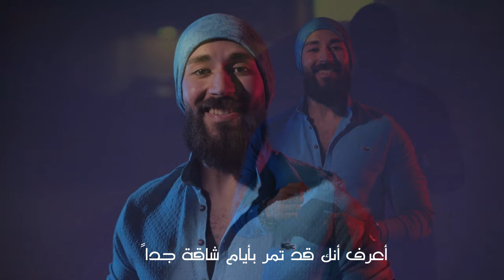( لن ينسانا الله & Aba Muhammad cover ( Don't, don't lose faith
sing  :  Aba Muhammad
Producer by : Ehab emad
Mix &.master : E.production
Guiter by : Semo siam
Directed by : Mohamed Hgar
Artistic Product : Hamada Elnadoury
  THANKS OWNER لن ينسانا الله

Agency Joy Productions
Lyrics Heba Hamada
Music composition Bashar Al Shatti
Music Arrangement Michel  Fadel
Mix & Master Rabea Saydawi
Vocals Rama Rabbat
Director Samir Aboud
PH White Horse Productions
lyric
سألت ماما ما الخبر؟ أين اختفي كل البشر
تُرى سأبقى دون رفقة! ردت ينسانا الشر
ردت ينسانا الشر، ردت ينسانا الشر.
لن ينسانا الله سيؤتينا من الغيب أحلاه
فينسينا ما قاسيناه لن ينسانا الله
لما وجدت "نصف" قلبي سألت الغد ماذا يخبي؟
ما بعد العسر يسر والقيمة صفر، ردت ينسانا الفقر
ردت ينسانا الفقر، ردت ينسانا الفقر
ردت ينسانا الفقر.
لن ينسانا الله سيغنينا به عن سواه
فلا نطلب إلا إياه لن ينسانا الله
والآن أعين الأطفال على الكعبة وفي القلب سؤال
في بيت الله متي اللقاء؟ قلت ينسانا الداء
قلت ينسانا الداء.
لا ينسانا الله ستحط قلوب وجباه
على أرضه شوقاً وصلاة لن ينسانا الله
Don't, don't lose faith
                lyric
I know it can be so hard somedays
Go, hide your face.
But when you're ready come back to your place.
Here, right by me.
Take all time you need.
and when you feel you can't be found.
caught up in the mess around.
When the walls crashing down.
I'll be your solid ground.
When you think you lost the light.
Stuck in starless night.
Left your eyes and watch the sky.
I'll be your satellite.